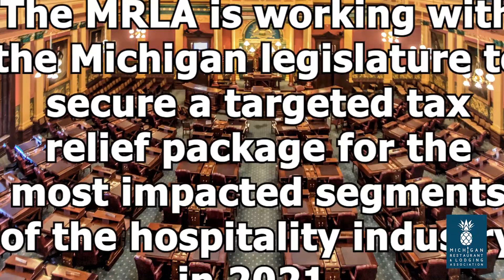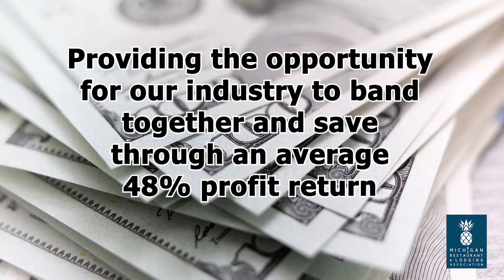News Now | February 3, 2021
It's 2021 and MRLA News Now is back to provide you with industry news! In today's News Now, we share our priority to advocate for relief for our industry at the legislative level as well as new ways the MRLA is working to provide value to our members.

Today's News Now is presented by Gordon Food Service!

MRLA News Now is a video series created to provide you with industry news, legislative updates and MRLA activity in just two minutes.